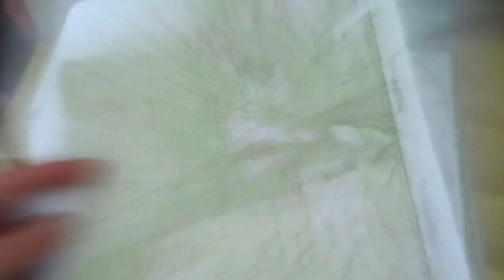PCT 2019. Day 56 miles 573.4 to Mile 583.7